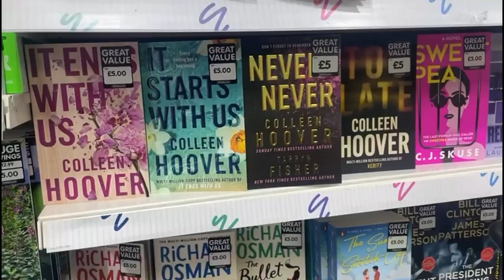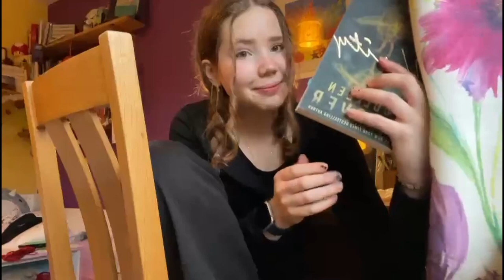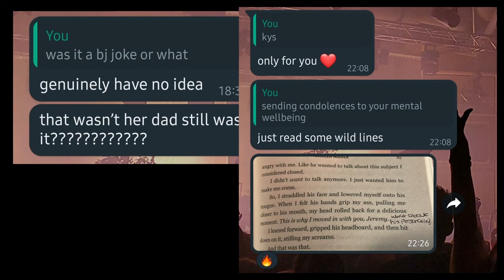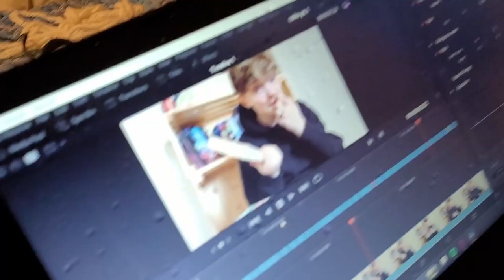colleen hoover can't write (we read her books and now we need therapy)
before today, we'd never read a colleen hoover book. unfortunately this is no longer the case

socials!!